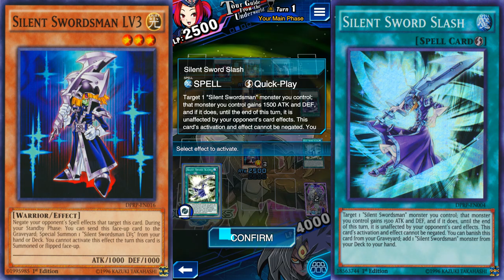Yu-Gi-Oh! Duel Links Quiz Event Duelist Challenges Puzzle #1 February 25 2019-02-25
TCG OCG